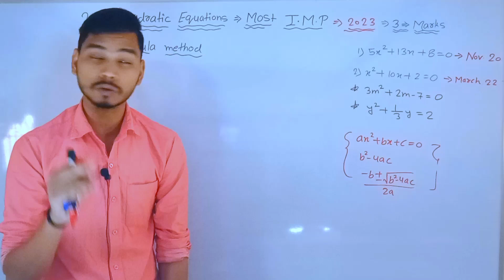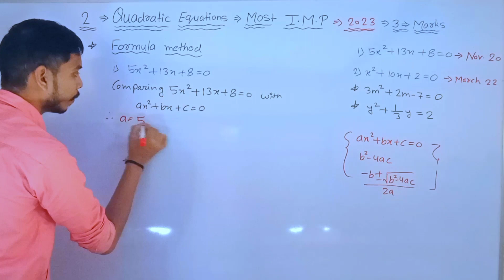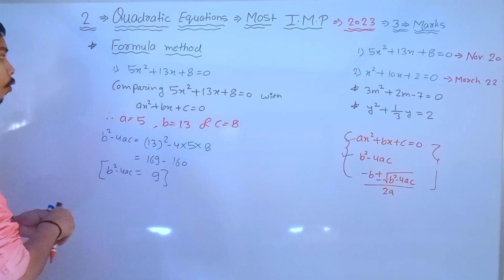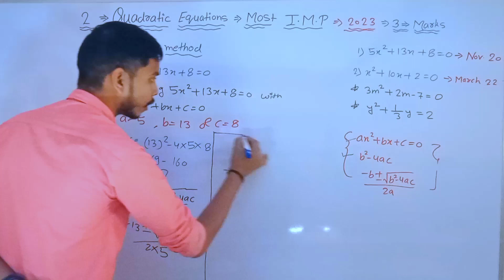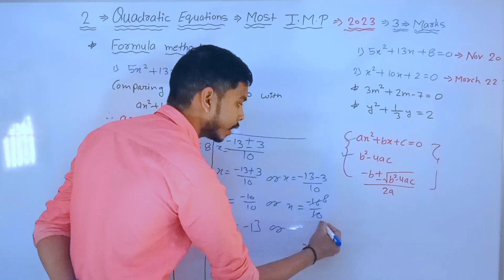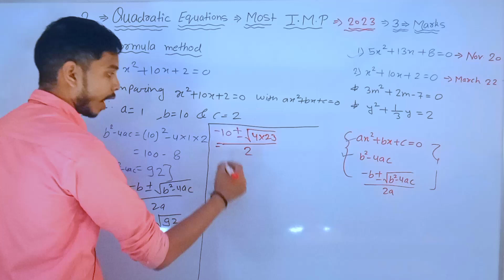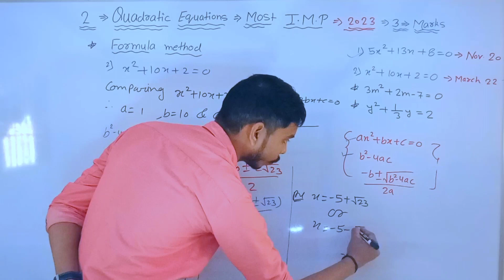FORMULA METHOD MOST IMP QUESTION CLASS 10th | ALGEBRA 3 MARK'S MOST IMP FORMULA METHOD QUESTION SSC